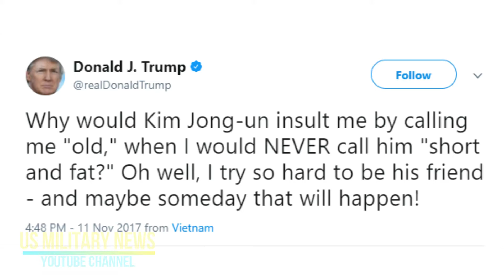Alert: 3 US Navy aircraft carriers with Japanese Ships to Send Clear Warning to N Korean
Watch out Kim! Three mighty US aircraft carriers team up with Japanese ships for exercises designed to send clear warning to North Korean leader

Three mighty US aircraft carriers have teamed up with Japanese ships for joint naval exercises designed to send a clear warning to North Korea.

The four-day drills that began in waters off South Korea's eastern coast came as President Donald Trump traded insults with North Korea's leader Kim Jong Un.

The battle groups of the USS Ronald Reagan, the Theodore Roosevelt and the Nimitz will successively enter the exercise area during the drills that run until Tuesday, South Korea's Joint Chiefs of Staff said.